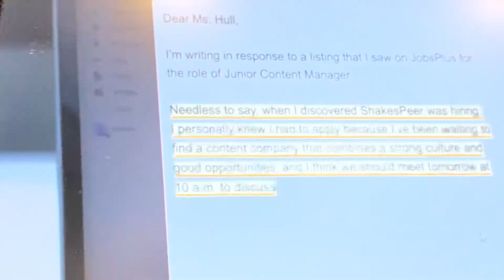কাঠবিড়ালী | kathbirali| bangla poems | Kaja Mortuj | 🎁 kids| California | kazi nozrul Islam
Bangladeshi poetry for kids| kazi nojrol Islam . Kaja Mortuj America